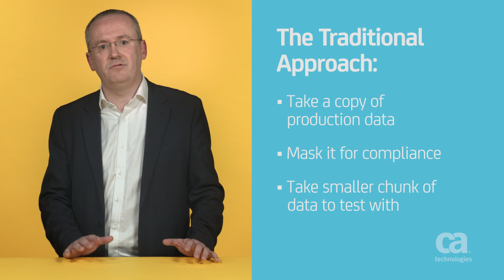How to Build Good Test Data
Next generation test data management is critical to support the pace at which innovation needs to be delivered in an agile world. CA Test data management can provide the tools to help you succeed in the application economy.